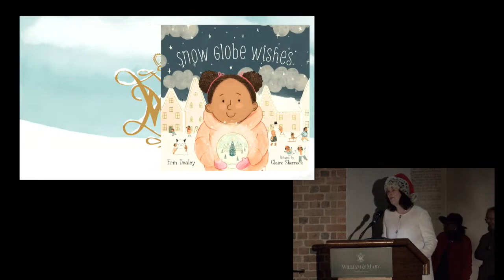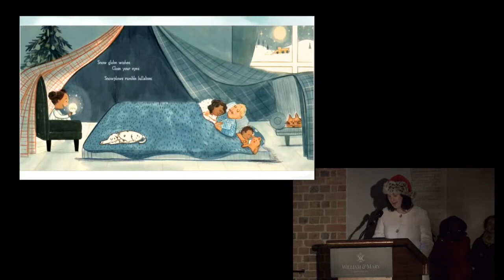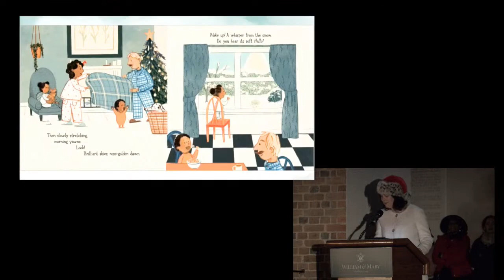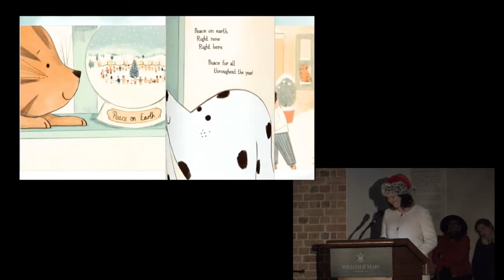William & Mary Yule Log 2022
Tuning in from afar? Find more ways to participate and watch this livestream

Each year the student body fills the Wren Courtyard, where festive cressets (wood-burning torches) warm the crowd. The students are treated to live festive music and singing, student reflections on themes of peace, joy and gratitude, and the reading of a special story. Afterward, frozen students make their way into the Great Hall to toss ceremonial sprigs of holly into the Yule log fire for good luck. Then it's hot cider and sugar cookies for everyone.